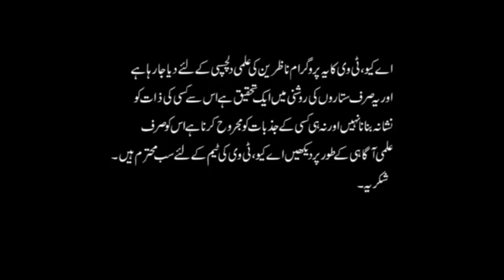August اگست 2019 Kaisa Rahy Ga | Monthly Horoscope | Urdu_Hindi | Astrologer Mussawar Ali Zanjani